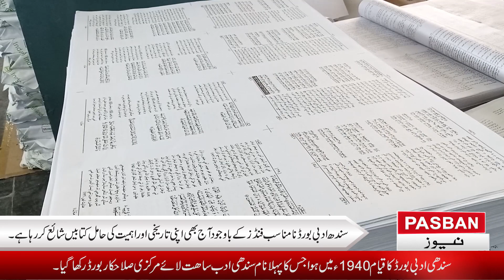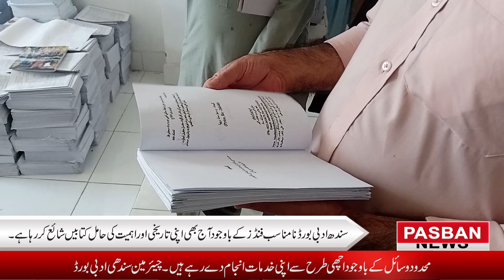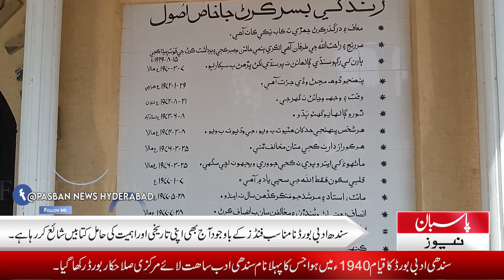Sindhi Adabi Board | Publishing Historical and Important Books | Even Despite Inadequate Funds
سندھ ادبی بورڈ نامناسب فنڈز کے باوجود آج بھی اپنی تاریخی اور اہمیت کی حامل کتابیں شائع کررہا ہے۔